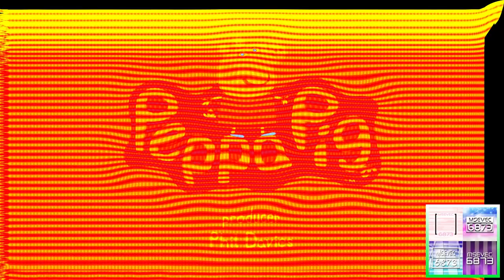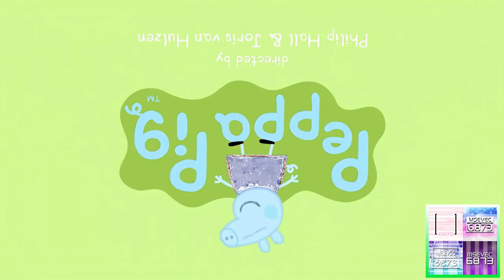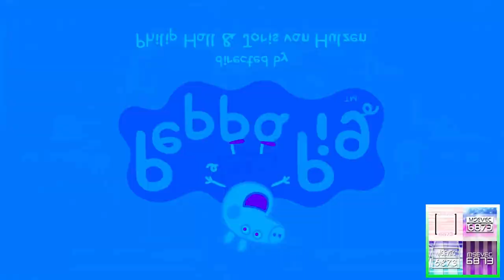Preview 2 Peppa Pig Intro Effects